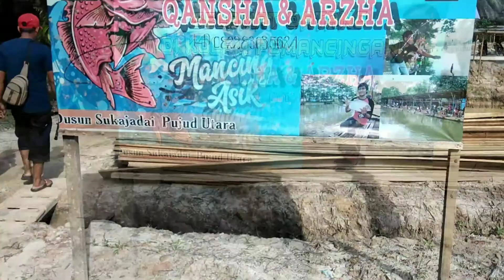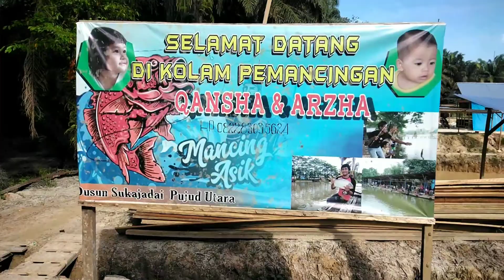Part.1 Kolam Pancing Qansha & Arzha Memanjakan Pemancing Ikan Mas || Angler | Mancing | Fishing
Kolam Pancing Khanza & Arza  ini terletak  Pas di Depan Kantor (Penghuluan) Desa Sukajdi Kec. Tanjung Medan Kab. Rokan Hilir.

kelebihan kolan pancing ini adalah memiliki cakruk-cakruk untuk beristirahat, memiliki kamar mandi, Mimiliki Mushola Untuk Ibadah, dan Ada warung yang di lengkapi dengan menu Makan Dan cemilan serta minum panas dan dingin, selain itu juga dilengkapi dengan Pasilitas  Karouke untuk keluarga

Jadi Kolam Pancing Khanza & Arza ini Cocok Untuk Pemancing yang ingin berlibur bersama keluarga sekalian menyalurkan hobynya.